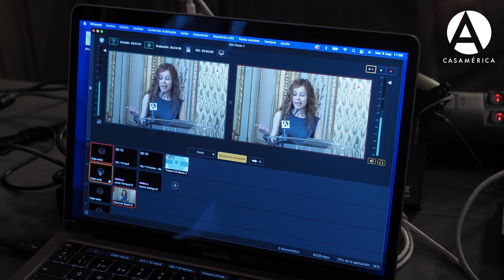Así fue Estación Podcast 2023